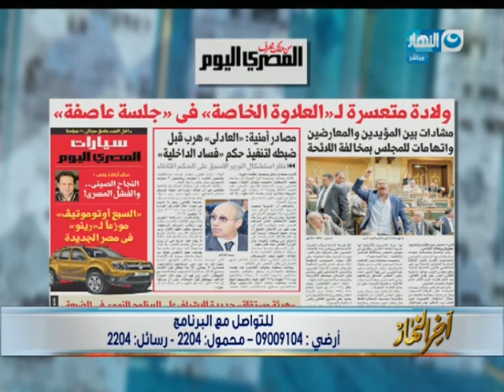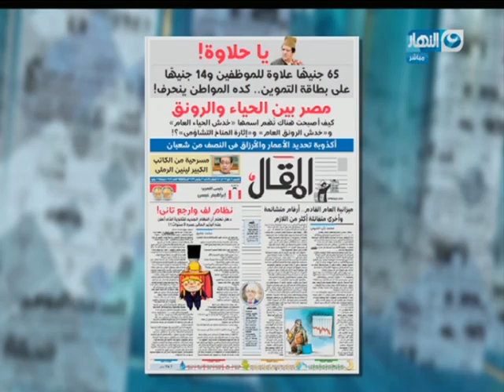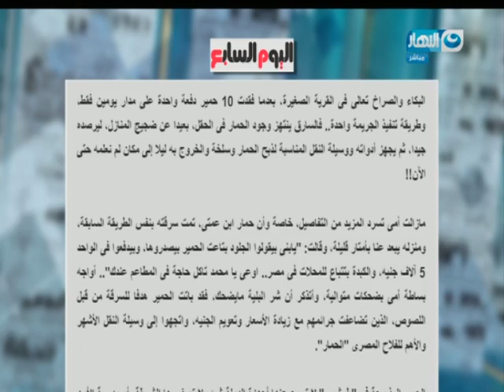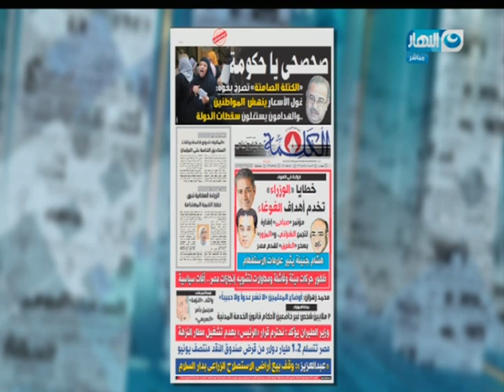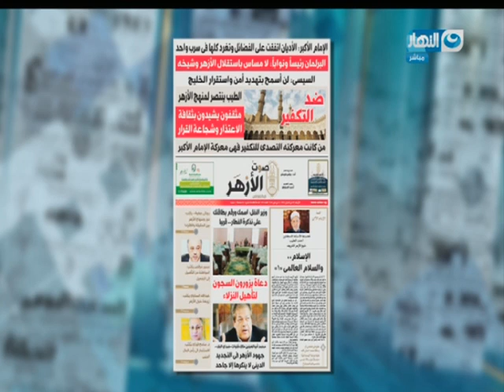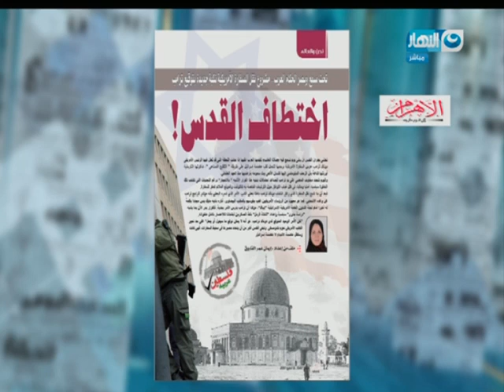اخر النهار- الحلقة الكاملة ( لقاء مع ضياء رشوان ) مع خالد صلاح بتاريخ 10-5-2017